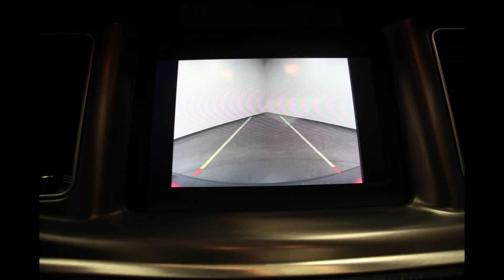2C3CDXBG9KH720548- 2019 Dodge Charger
Come visit Heller Stores to check out this 2019 Dodge Charger!